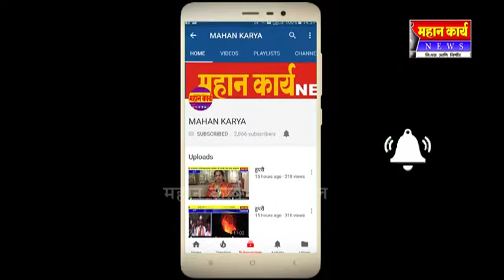पैसा आणि मोह अशांतीच कारण - त्यागी सुर्यसेन मुनी महाराज